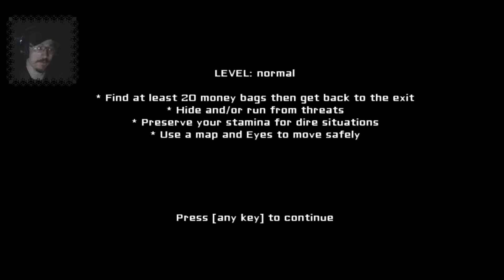EYE SEE DEAD PEOPLE | Eyes: The Horror Game (Re-upload)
Originally uploaded "27 September 2014".
This is a re-upload because the original video was taken down by YouTube.